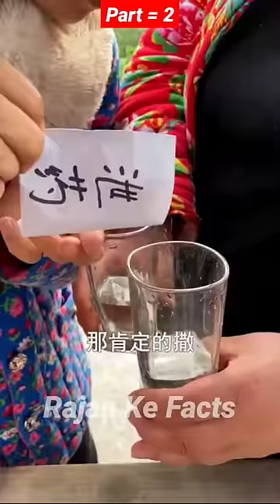Story of 2 Boys Vs 2 Girls 👰🤣 Wait For End 🤣🔥 PART=2🔥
➽NOTE :- 📣 👇
➽This video is made for entertainment, education, information only and we apologize if we have used clip from any channel by mistake.